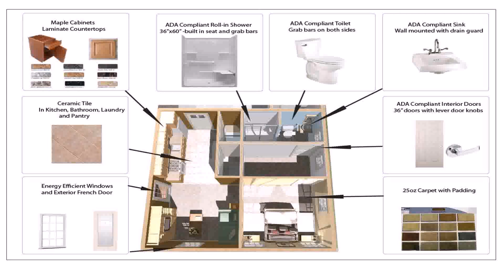House Plans 600 Square Feet Or Less - Gif Maker DaddyGif.com (see description)